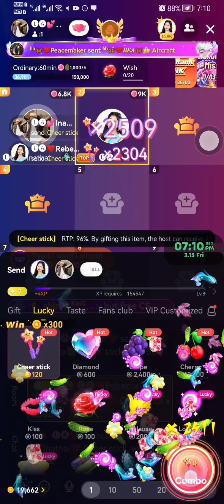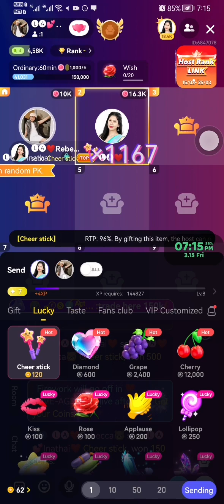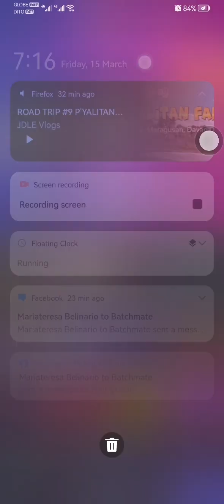Tanggal stress ko dito ang saya/Ynah